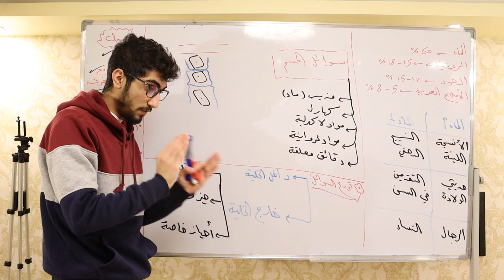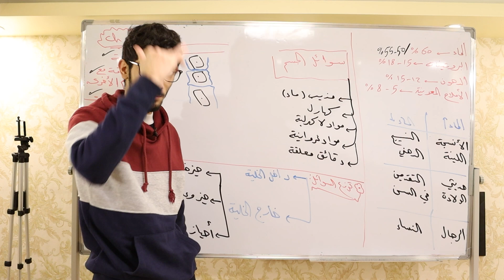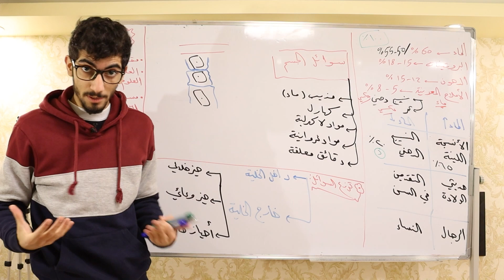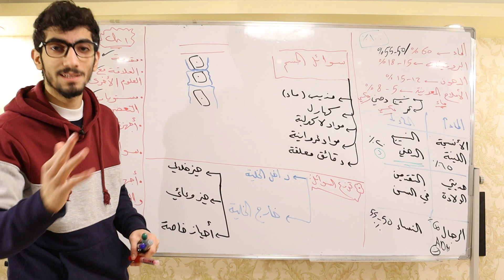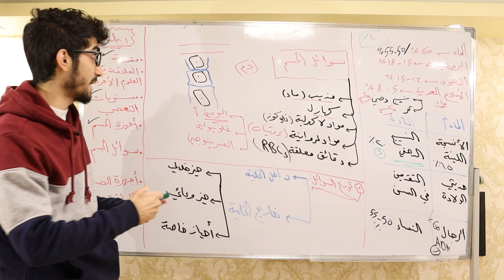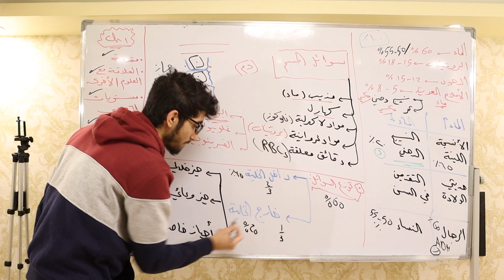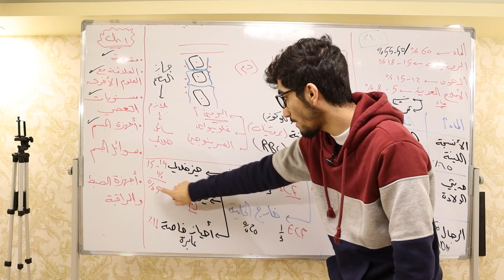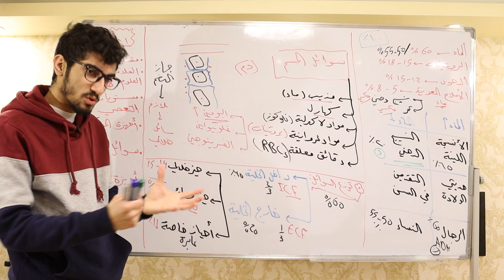الفصل الاول ٧ | سوائل الجسم ١